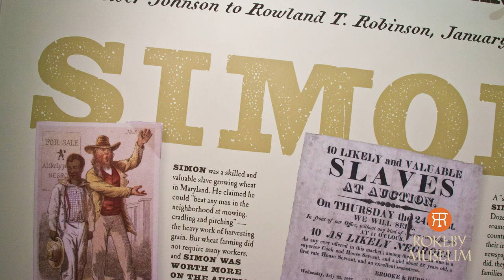Rokeby Museum Promo - Dr. Lindsay Varner Director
Dr. Lindsay Varner, Director, summarizes the benefits of visiting the Rokeby Museum. Rokeby is a nationally significant Underground Railroad Historic site tucked inside a quintessential Vermont experience.

The museum focuses on fugitives from slavery who found shelter here in the 1830s, introduces the abolitionist Robinson family who called Rokeby home, and explores the turbulent decades leading up to the Civil War. The historic house — fully furnished with 200 years of domestic belongings — provides an intimate glimpse into the family’s life through four generations. Once a thriving Merino sheep farm, Rokeby retains nine historic farm buildings filled with agricultural artifacts. Acres of pastoral landscape dotted with old wells, stone walls, and historic orchards invite a leisurely stroll or a hike up the trail. Picnic tables accommodate lunch outdoors.

For more information about the museum visit rokeby.org

12/12/2022